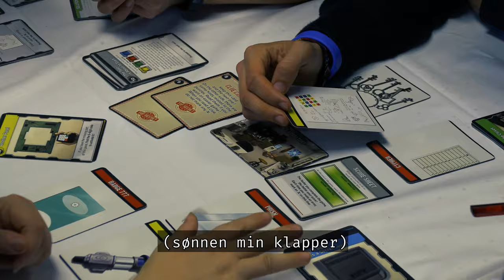SPEL 9 i Sandnes